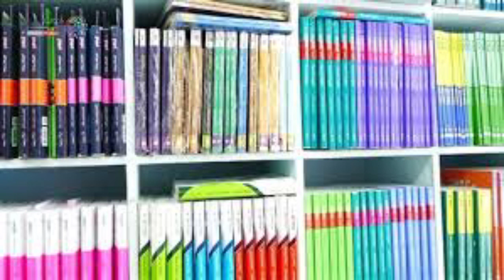اسعار الكتب الخارجيه في المكتبات 2023-2024 الاضواء والمعاصر و سلاح التلميذ في المكتبات شهر اغسطس 202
الكتب الخارجيه
الكتب الخارجية 2023
كتب و روايات
كتب اليمن
أنواع الكتب
الفبای خط کوفی
якоби
كتب الخوارزمي
وکالت
كتاب يوتوبيا
تكلم
كتاب الصمت
الكتب الصفراء
قراءة الكتب العربية
کتاب خوان
الكتب الخارجية 2022
كتاب العبر
تنزيل الكتب الخارجيه pdf
تحميل الكتب الخارجيه اولي ثانوي pdf
كيفيه تنزيل الكتب الخارجيه pdf
كتب خارجية png
كتب خارجية pdf اولى ثانوي
كتب خارجية pdf 2022
كتب الخارجية pdf
كيفية تحميل الكتب الخارجية pdf
تحميل الكتب الخارجية pdf
الكتب الخارجية 2023 pdf
كتب خارجية pdf
موقع تحميل الكتب الخارجيه pdf
الكتب الخارجية 2023 الصف الاول الثانوي
أصول من علم الأصول
كتب خارجية 3 اعدادي
كم عدد الكتب السماوية
اشهر الكتب الاسلامية
كتب البوطي
كتاب الحلقات الخمس
كتب خارجية 5 ابتدائي
الكتب السماوية في القرآن
كتب خارجية 4 متوسط
الكتب السماوية بالترتيب
عدد الكتب السماوية
الكتب السماوية
كتب خارجية 3 ابتدائي
كتب خارجية 3 ثانوي pdf
كتب خارجية 2023 pdf
اسعار الكتب الخارجيه تالته اعدادي 2023
الكتب الخارجيه تالته ثانوي 2023
اسعار الكتب الخارجيه اولى ثانوي 2023
الكتب الخارجيه اولي ثانوي 2022
اسعار الكتب الخارجيه 2024
اسعار الكتب الخارجيه تانيه ثانوي 2023
اسعار الكتب الخارجيه تالته ثانوي 2023
اسعار الكتب الخارجيه تانيه ثانوي 2022
أسعار الكتب الخارجية 2022
اسعار الكتب الخارجية 2023 تالته ثانوي
اسعار الكتب الخارجية 2023
كتب خارجية 2023
الكتب الخارجية pdf
كتب اوشو
کتابخوان
کتاب خوان الکترونیکی
اسعار الكتب الخارجيه 2023
كتب الخميني
دار الكتب العلمية
دار الكتب المصرية
كتب ابن سينا
كتبجي
كتاب
كتب conjugation
بی کتاب
کتاب بیر
كتاب البخاري
كتب البخاري
افضل الكتب العربية
الكتب الاربعة عند الشيعة
دار الكتب والوثائق العراقية
الكتب في المنام
افضل الكتب الانجليزية
الكتب الخارجية للصف الاول الثانوي
الكتب الخارجية للصف الثالث الثانوي
الكتب الخارجيه تالته ثانوي 2024
الكتب الخارجية 2024
الكتب الخارجيه للصف الثالث الابتدائي
الكتب الخارجية ٢٠٢٤
الكتب الخارجيه للصف الثاني الثانوي
الكتب الخارجيه اولي ثانوي 2023
الكتب الخارجية
دمکتب کتابونه
الكتب المعتمدة في المذاهب الأربعة
دانلود کتاب دن کیشوت
الكتب المسموعة
كتاب المنهاج
کتاب نویفرت
كتب ابن خلدون pdf
كتب مترجمة
مكتبة الكتب المجانية
كتب
كتب خارجية kg2 لغات
كتب خارجية kg1 لغات
كتب خارجية kg2 الترم الثاني
كتب خارجية kg1
كتب خارجية kg2
الكتاب الالكتروني
كتب ابن خلدون
افضل الكتب للقراءة
كتب ابن الهيثم
كتب خليل جبران
كتب الغزالي
گوتنبرگ
كتب جوجل
کتاب فتوح البلدان
كتب في الفقه
كتب الفقة
e kutub
المكتبة الشاملة
الكتب الستة